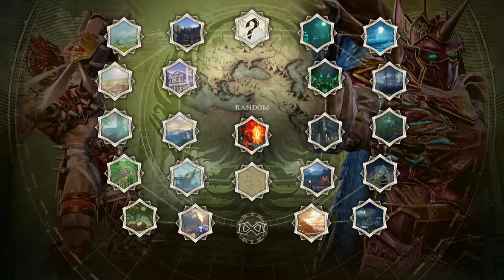COUCHWARRIORS XMAS BASH 2021 SCVI LOSERS FINAL BORGIEMAN VS D1G|RAINBOW_DROP_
Borgieman = Cassandra, Voldo
Rainbow_Drop_ = Nightmare